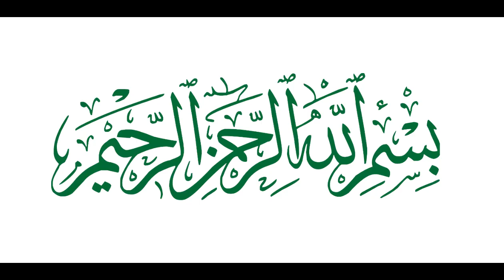Al Aqeedah al Waasitiyah - 1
By Dr Shaikh Abdul Hameed Zafar (حفيظ الله)
Date: 11.Nov.2024